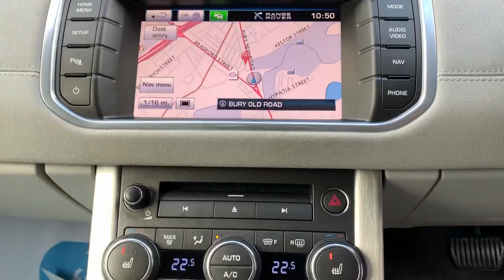RANGE ROVER EVOQUE 2.2 SD4 PURE TECH